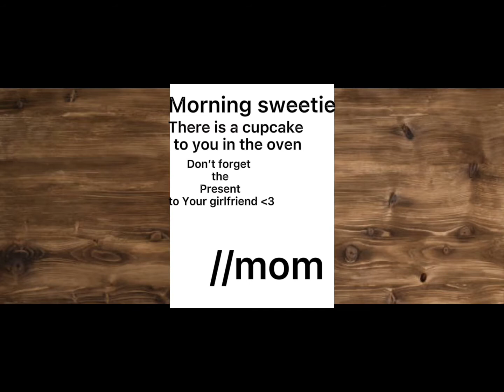Switching body meme// Tik tok🥀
Hello it’s me otter srry for being so bad at lay up videos lately😅

Credits background falling scene: Yuki the bunny